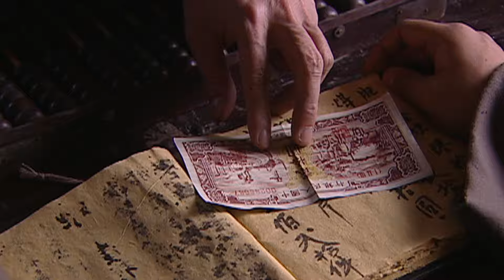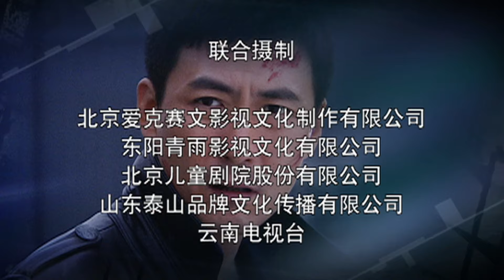【 猎鹰 1949 EP11】 豆瓣五星超级好评，悬疑剿匪反特剧，堪称建国初期版“无间道”，剧情悬念迭起，动作戏刺激精彩，经典谍战剧，只服“燕双鹰”！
该剧讲述了建国初期，中国人民解放军第四野战军特种兵纵队特务营营长燕双鹰，以过人的胆识与智慧巧妙的与敌周旋，与军械制造专家赵雅琴以及日本731细菌部队二号实验室的研究员中村一郎合作一举击破敌特组织，取得胜利的故事。